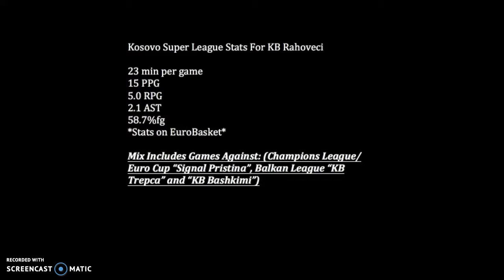Xavier Newson First half of 2017-18 Season Mix (Kosovo SuperLeague)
Xavier Newson 6'4 Guard First half os season mix 2017-18 season in Kosovo Super League (Top Leauge)